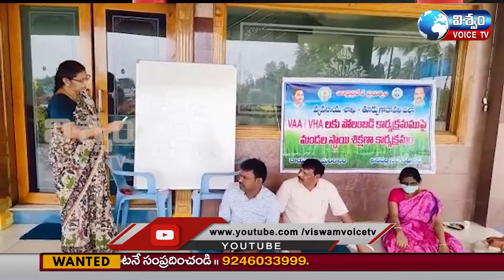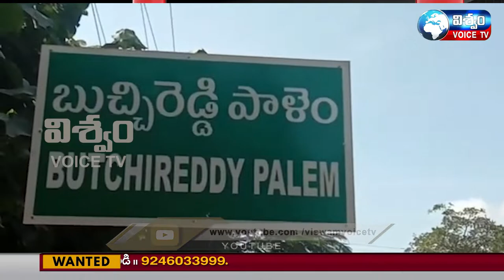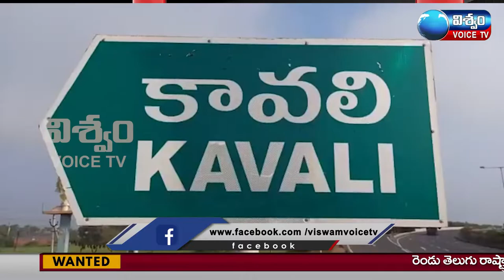viswam voice || bulletin 25.07.2021